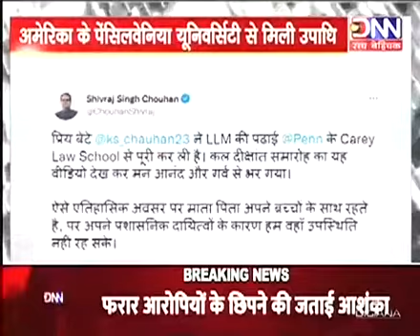अमेरिका में मिली कार्तिकेय चौहान को एलएलएम उपाधि,परिवारजनों ने दी बधाई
Shivraj Singh Chouhan